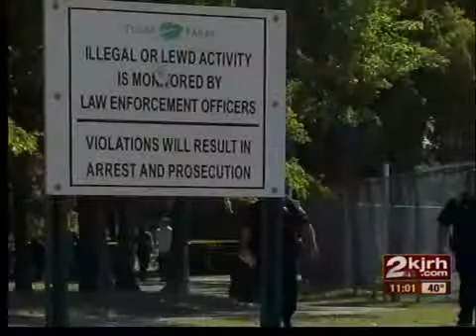Preliminary hearing for Hicks Park murder suspects